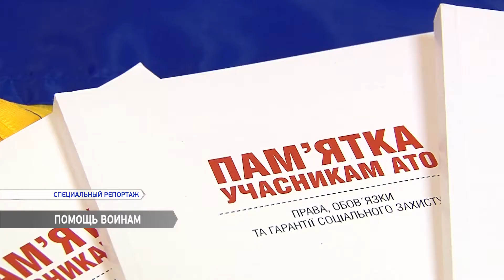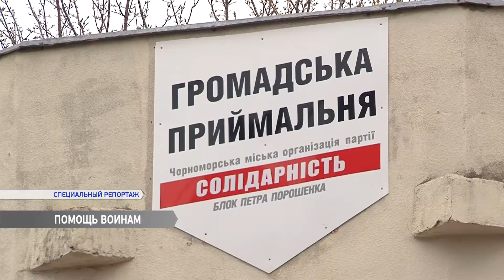Одесская «Солидарность» - БПП продолжает помогать украинским военным.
Сотня желто-голубых стягов и 500 памяток для воинов АТО. Одесская областная организация партии «Солидарность» - Блок Петра Порошенко продолжает помогать украинским военным. Флаги и литературу отправят в Станицу Луганскую.